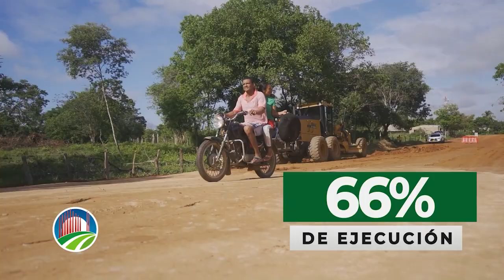Sigue avanzando el Plan Vial